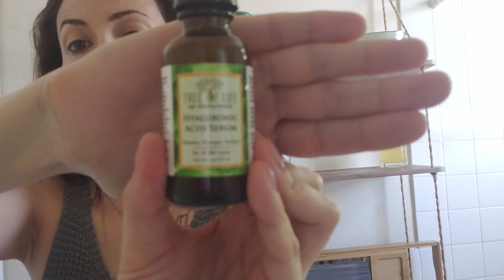Maquiagem e Cuidados com a pele - Review Shampoo Solido - Minimalismo, Zero Plasticos, Natural